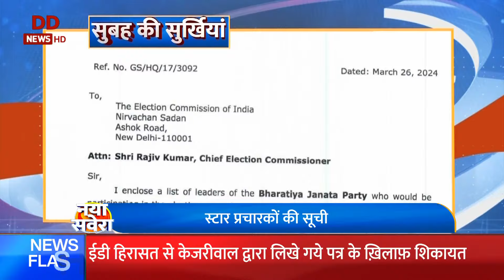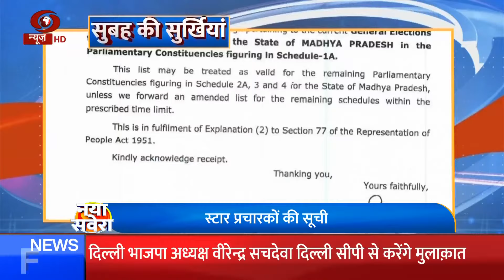सुबह की सुर्ख़ियां | Top Morning Headlines | 27/3/2024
आबकारी नीति घोटाले में आरोपी अरविंद केजरीवाल की याचिका पर दिल्ली हाईकोर्ट में सुनवाई आज, ईडी की गिरफ्तारी को दी गई है चुनौती
नामांकन भरने का आखिरी दिन
चुनावी समर में उतरेंगे स्टार प्रचारक
दक्षिण में चुनावी अभियान